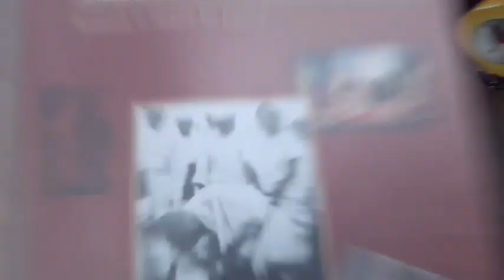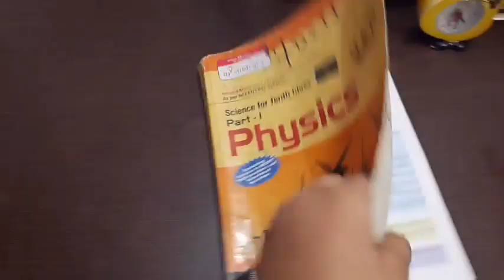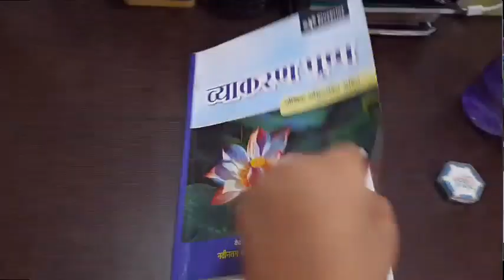Study vlog class 10 | *realistic* Study vlog | exam prep vlog | Study trait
if you want all books together including Hindi
if you want hindi only
 it contains
• to do list
• sticky notes
• striped sticky book Mark's
• white sheets
• Pen

 🎵🎵I don't own any music used in this video they are own by their respective owners! ( plz mail me if any issue) 10th grader study vlog , study vlog class 10 , study vlog